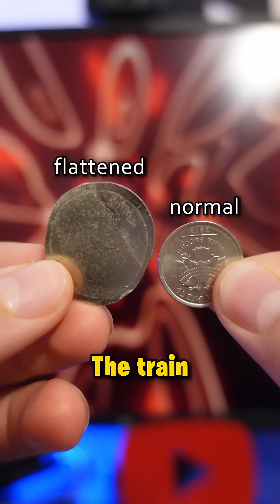I Put Coins on Train Tracks, and THIS Happened.. 🚅😳(results at end)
SEO:
Today, I'm testing the extremely viral train coin experiment, which will make a crazy thing happen to the coin. In this experiment, I try the magic cool science fact to see if it works. In this viral challenge video, I will be showing what crazy mystery happens next. Wow, crazy challenge, facts and science for you. Is it possible.